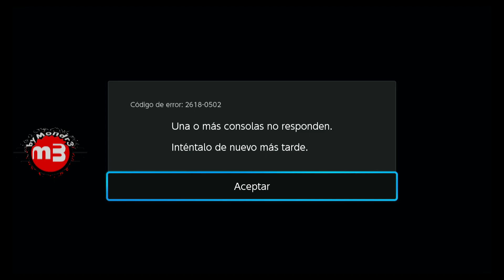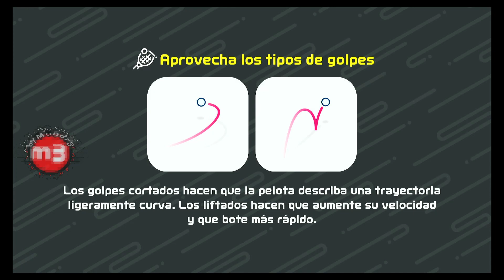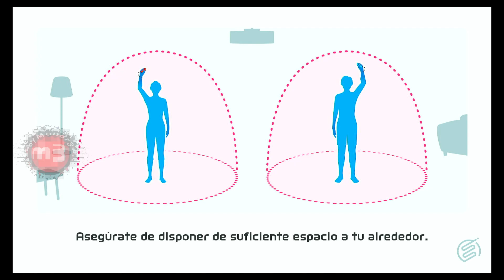Mondr3 VS NSS |179| TENIS byMondr3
147 TENIS Nintendo Switch Sports GAMEPLAY byMondr3
Nintendo Switch
Nintendo Switch Sports
GAMEPLAY byMondr3
Online
 Opening
  Funky (Sting) - Twin Musicom
 Ending
  Tight Perm - Silent Partner
Nintendo EPD: Nintendo Entertainment Planning and Development